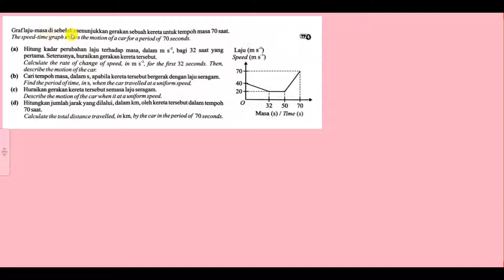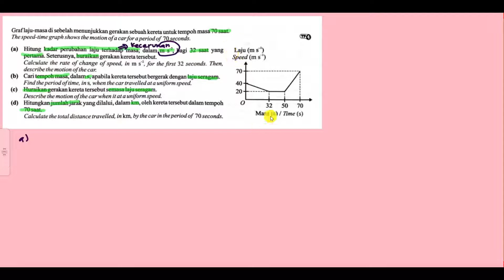CONTOH SOALAN MATH TING 4 BAB 7 GRAF GERAKAN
FORMAT SPM, TP 4, MENCARI KADAR PERUBAHAN LAJU, JARAK, TEMPOH MASA